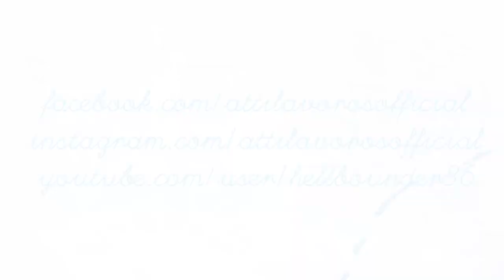PANTERA - UNDERGROUND IN AMERICA / LIVING ROOM JAM 🔥 Isolated Guitar Tracks / live by ATTILA VOROS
If You like what You hear/see it would mean a lot if You would follow me on:

By becoming a Patron You can get:
- Backing tracks in standard tunings
- Tabs in GuitarPro 6/7 and PDF format
- Participation in deciding on which song / solo I should be making the next videos for
- Skype Guitar Lessons / Chats

Get my first solo album (also my band) 'Blink of an Existence' by Strength Of Will: